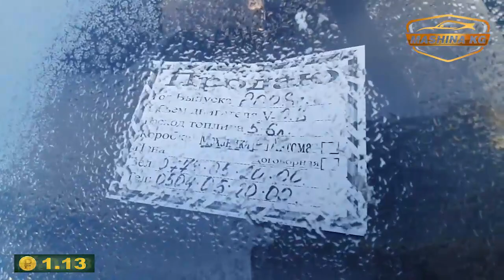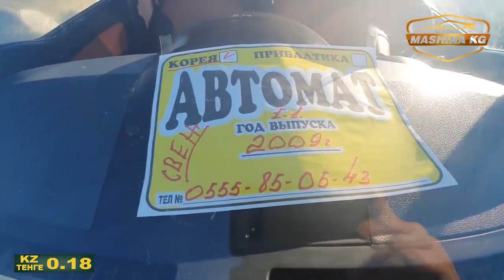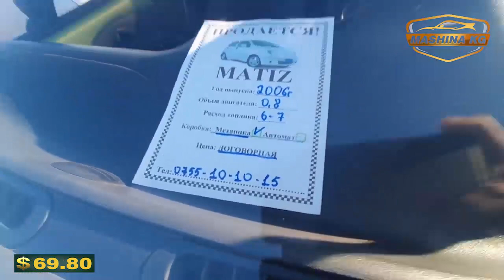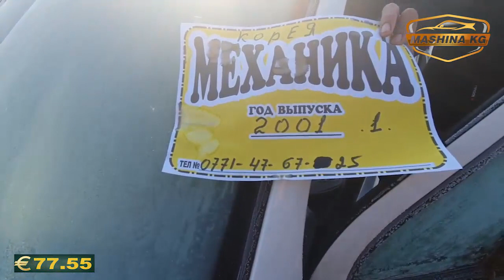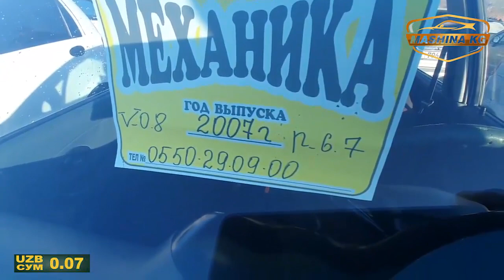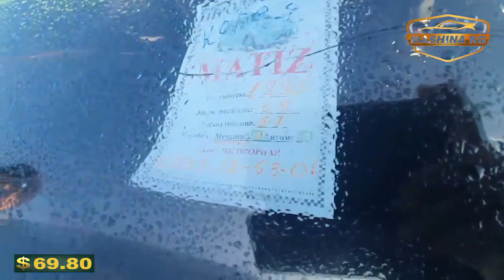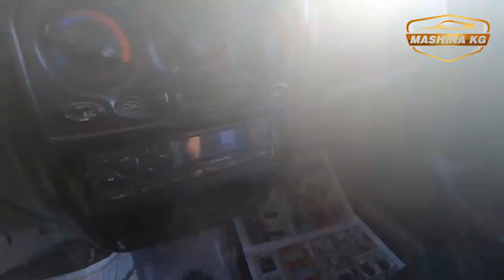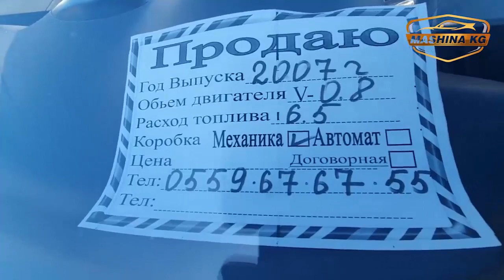АРЗАН МАТИЗ БАР👍 1-2-3/👍*КОРЕЯ/ УЗБЕКИСТАН/ ЕВРОПА/АВТОРЫНОК ОШ/ СВЕЖИЙ ПЕРЕГОН